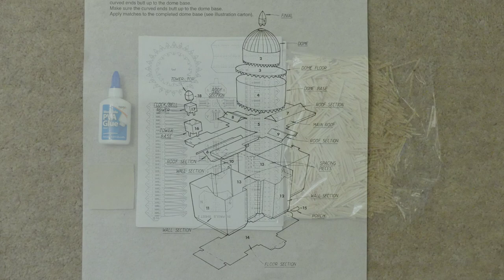Matchstick Modelling..The Cathedral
Matchstick model build of St. Paul's Cathedral in London